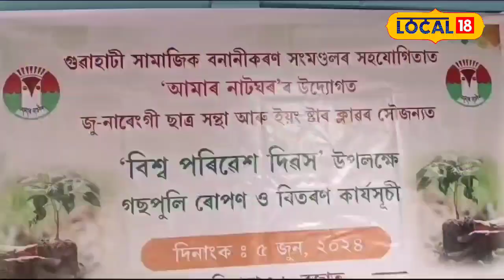Guwahati মহানগৰীৰ গীতানগৰত বিশ্ব পৰিৱেশ দিৱস পালন